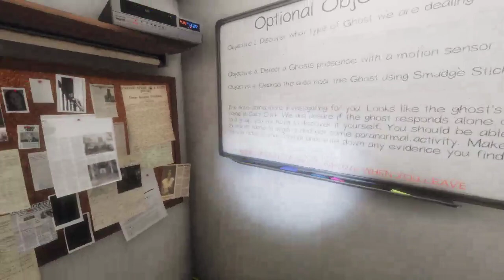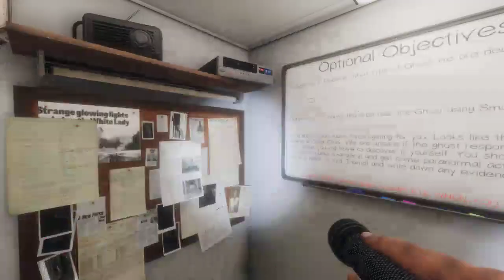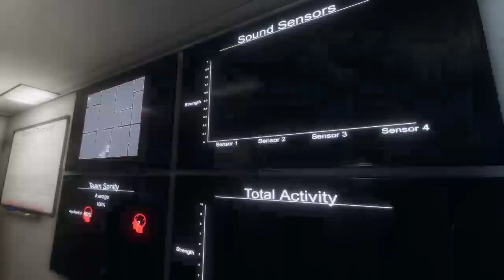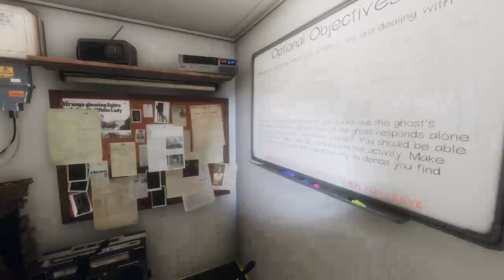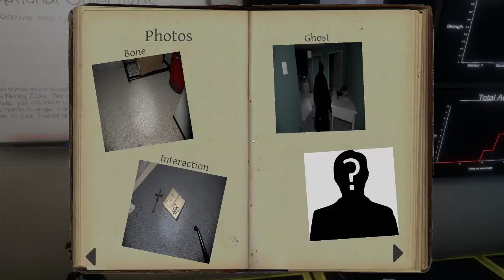Attic ghost!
Broadcasted live on Twitch 03/09.